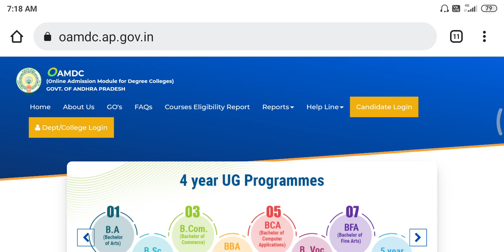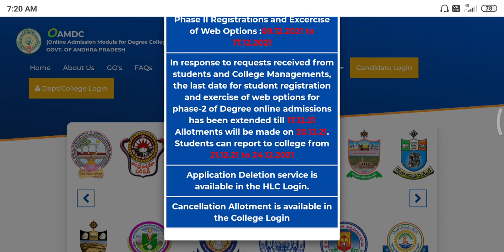oamdc ap Degree second phase seat Allotment Date and Timings| Ap Degree Seat Allotment Latest Update